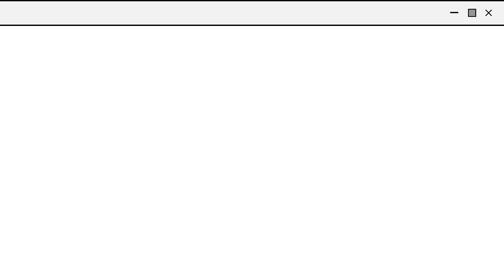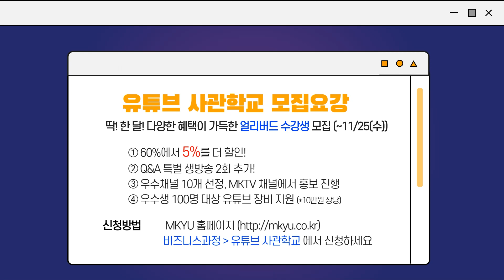스마트폰 병을 치료한다고?? 치매 예방 이제 스마트폰으로 하세요~ - MK SHOW 디캠프 #2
*스타트업에 대해 좀 더 알고 싶으신 분은 디캠프 행사에 참여해보세요!
*IF 2020 GANGNAM 블랙프라이데이(디캠프&강남구청 공동 주최, 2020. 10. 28 ~ 31 진행)

오늘 MK SHOW에는 많은 분들이 한번쯤 생각해봤을 스타트업에 대한 이야기를 하려고 합니다.
내 사업을 해보고 싶지만.. 무엇을 어디서부터 어떻게 시작해야할 지 감을 잡지 못하는 분들 많으시죠?
그런 분들에게 과감히 스타트업에 도전할 용기를 불어넣어 줄, 은행권청년창업재단 '디캠프(D.CAMP)'를 추천해드립니다!
디캠프(D.CAMP)는 18개 금융기관이 총 8,500억원 출연하여 만든 대한민국 최초 복합 창업 생태계 허브로
'투자', '공간', '네트워크' 등을 지원하며 수많은 스타트업들의 성공을 이끌어낸 국내 최대 규모의 창업재단이라는데요,
디캠프(D.CAMP)와 함께 '스타트업으로 성공하는 법'이 궁금하다면, 영상으로 확인해보세요 :-)

❤ 잘 읽고 잘 쓰고 잘 말하고 싶다면 지금 바로 MKYU 공식 홈페이지와 MKYU 인스타그램을 방문해주세요!

💙 유튜버 & 강사 김미경이 아닌, 미경 언니의 Real 일상생활 엿보기. 김미경의 인스타그램

🧡 Global MKTV. 세계로 뻗어 나가는 MKTV의 행보가 궁금하다면? MKKim_Official 인스타그램을 방문해보세요!

💛 미경언니의 목소리를 베트남어로 듣고 싶다면?

💜 내 꿈을 키우고 나를 성장시키고 싶은 사람들을 위한 세상에서 하나뿐인 ‘자기성장 스토어’
So It Begins, 쏘 잇 비긴즈(쏘잇비)